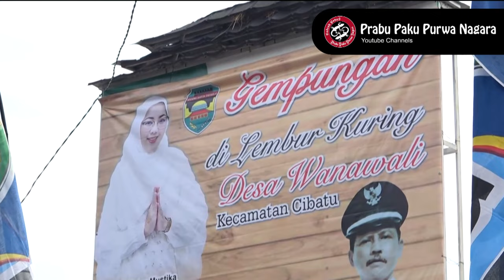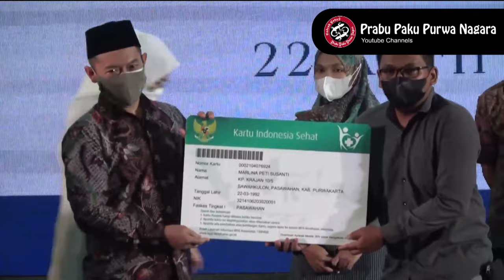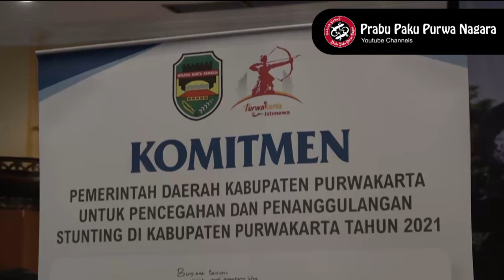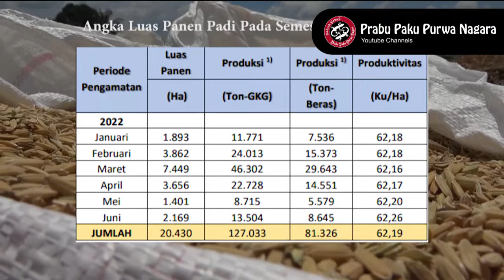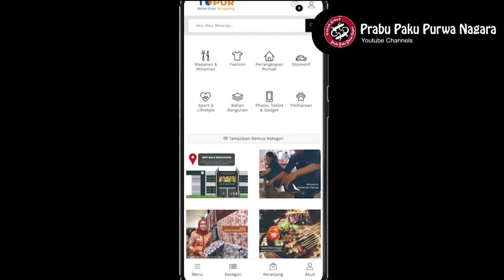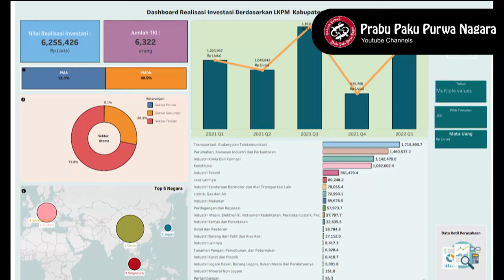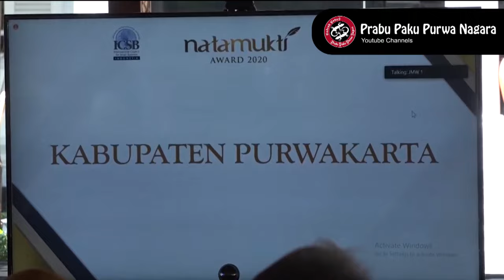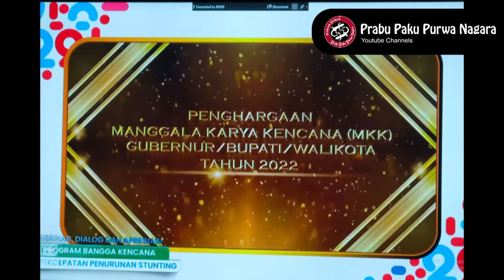PROFIL KABUPATEN PURWAKARTA TAHUN 2022 | MENGENAL KABUPATEN PURWAKARTA KURANG DARI 15 MENIT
Purwakarta (bahasa Sunda: aksara Sunda: ᮕᮥᮁᮝᮊᮁᮒ) adalah sebuah kabupaten di Provinsi Jawa Barat, Indonesia. Ibu kota Kabupaten Purwakarta terletak di Kecamatan Purwakarta dan berjarak kurang lebih 80 km sebelah tenggara Jakarta.

Purwakarta dikenal sebagai tempat kelahiran beberapa negarawan dan pemimpin besar asal Jawa Barat, karena pada masanya awal pendirian Republik Indonesia. Diantaranya adalah pahlawan nasional Kusumah Atmaja (Ketua pertama Mahkamah Agung Republik Indonesia) dan Ipik Gandamana (Bupati pertama Kabupaten Bogor, Gubernur Jawa Barat, dan Menteri Dalam Negeri).

Purwakarta berasal dari suku kata "purwa" yang artinya permulaan dan "karta" yang berarti ramai atau hidup. Pemberian nama Purwakarta dilakukan setelah kepindahan ibu kota Kabupaten Purwakarta dari Wanayasa ke Sindang Kasih pada tahun 1834.

Peristiwa kepindahan ibu kota kabupaten ini setiap tahunnya diperingati pada tanggal 20 Juli dengan melakukan napak tilas tengah malam dari Wanayasa ke Sindang Kasih.

Kabupaten ini berbatasan dengan Kabupaten Karawang di bagian Utara dan sebagian wilayah Barat, Kabupaten Bogor (Tanjungsari, Jonggol) di bagian barat, Kabupaten Subang di bagian Timur dan sebagian wilayah bagian Utara, Kabupaten Bandung Barat di bagian Selatan, dan Kabupaten Cianjur di bagian Barat Daya.

Kabupaten Purwakarta berada pada titik-temu tiga koridor utama lalu-lintas yang sangat strategis, yaitu Purwakarta-Jakarta, Purwakarta-Bandung dan Purwakarta-Cirebon.

Luas wilayah Kabupaten Purwakarta adalah 971,72 km² atau sekira 2,81% dari luas wilayah Provinsi Jawa Barat berpenduduk 845.509 jiwa (Proyeksi jumlah penduduk tahun 2009) dengan laju pertumbuhan penduduk rata-rata sebesar 2,28% per-tahun. Jumlah penduduk laki-laki adalah 420.380 jiwa, sedangkan jumlah penduduk perempuan adalah 425.129 jiwa.